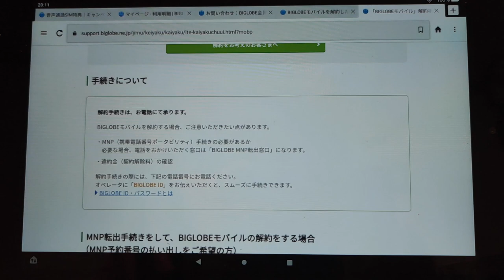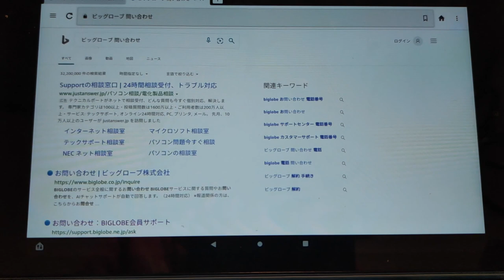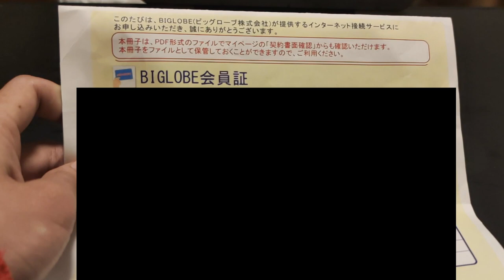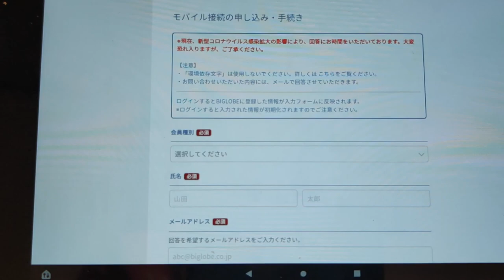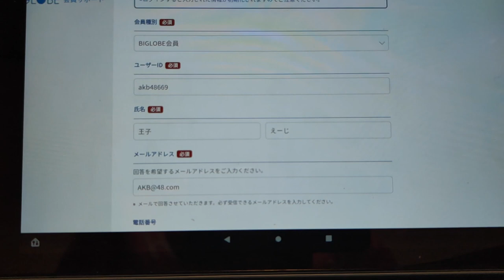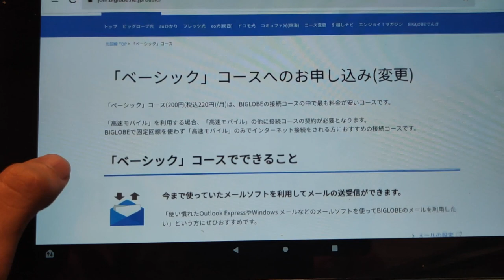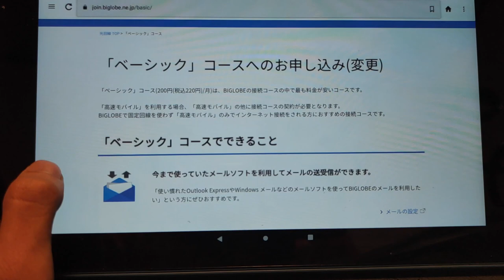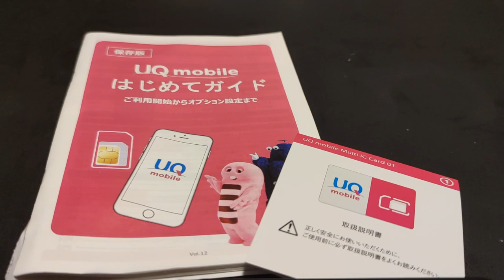BIGLOBEモバイルの解約方法について/解約の電話が繋がらない！？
先週お話しをした「BIGLOBEモバイル」の解約の話について
いつもより反響がありましたので、今回は引き続きお話しをしていこうと思います。

今回は私が実際にどの様に解約をしたかお話をしていきます。
こちらの解約方法は「問い合わせ」を使った非公式的なやり方となります。時間がかかったり、今後規制がかかる可能性もあるので、自己責任で対応をお願いいたします。

動画で検索した問い合わせ口リンクです

格安SIM
「BIGLOBEモバイル（au/KDDI版）」
【申し込み手数料3,000円が不要】 BIGLOBEモバイル 格安SIM エントリーパッケージ

次回以降はUQモバイルのお話をしていきます

【紙版】『事務手数料3,300円が無料! 』UQ mobile ウェルカムパッケージ/SIMカードのみ/格安SIM/ au回線対応_[iPhone/Android対応]
UQ mobile

動画についての目次

挨拶：0:00
1.解約方法についての注意点：0:50
2.問い合わせ口を使用した解約方法について：1:51
3.電話口での話について（ベーシックコース解約について）：6:42
4.最後に：7:59

過去の動画

BIGLOBEモバイルの解約について　解約時に気をつけて欲しい話/次回以降の話について

GALAXY Fit 2がやってきた！！約5000円にて購入が可能なスマートバンド

モバイルモニターがやってきた/EVICIVのモバイルモニターをMacBookをデュアルモニター化させてみた！！

Fire HD 10の購入時の初期設定について／Amazonのタブレットの５つのおすすめ設定（初心者向け）

Fire HD 10にGoogle Playストアを入れてみた！！Amazonのタブレットの設定方法について

AmazFit Band 5を数週間使ってみた【Xiaomi Mi Band 5と比べて感じた点】

Amazfit Band 5がやってきた！！【音声アシスタントAmazon Alexaにも対応したスマートバンド】

楽天モバイルを３ヶ月使ってみた！！/契約をする上で気をつけて欲しい５点

Xiaomi Mi band 5を２週間使ってみた！！Mi Band 4との違いも比較してみた！！+1【日本発売決定の低価格スマートバンド】

Galaxy A7（楽天モバイル版）のカメラ機能を使ってみた【Galaxy A7のカメラ機能ってどんな感じで使えるのか？

楽天モバイルがやってきた！！気になった3つの点【第4の大手キャリア／でもLINEの年齢認証やプラスメッセージは使えない！？】

GALAXY A7（楽天モバイル）がやってきた！！【カメラ撮影に強そうなスマートフォン】

HUAWEI nova lite 3を約１か月使った話【良い点とイマイチな点，Android10にも対応しているお話】

Blackviewのスマートウォッチ「Blackview BV-SW02」を約2週間使ってみた【良い点とイマイチな点／これはU W○tch GTなのか！？】

最新の【Color OS７（Android OS 10）】がOPPOのスマートフォンへやってきた！！【OPPO R17 Pro編】

FunFit スマートウォッチ FunFit NY 03がやってきた！！【約5000円で楽天やアマゾンで購入可能なスマートウォッチの開封】

HUAWEI nova lite 3にAndroid10（emui 10）がやってきた！！楽天モバイル回線は使えるのか！？今後の動画投稿について。

スマートバンドGalaxy Fit eを使わなくなった理由…HUAWEI Band 4とXiaomi Mi Band 4と比較しながらの話

「HUAWEI Band 4」を2週間使ってみての話。「Xiaomi Mi Band 4」と改めて比べ見た

ファーウェイのスマートバンド「HUAWEI Band 4」がやってきた！！同じスマートバンドの「シャオミ Mi Band 4」と少し比較してみた

格安SIM 「BIGLOBEモバイル」の通信制限時（低速モード）のスピードについて。通信制限時も、エンタメフリーオプションは使えるのか？

Xiaomi（シャオミ）の格安スマートウォッチ！？【Xiaomi Mi Smart Band 4】がやってきた！！

撮影機材

オーロラグリーン

動画編集用パソコン

「Finalcut Pro」

動画の一部素材は「あたご動画」様の
素材を使用しております。

BGM情報

Navigator：瑛司
Twitterやブログやってます。

ブログ

YouTubeでも商品レビューを行っていきたいと感じております。  是非とも宜しくお願いします。